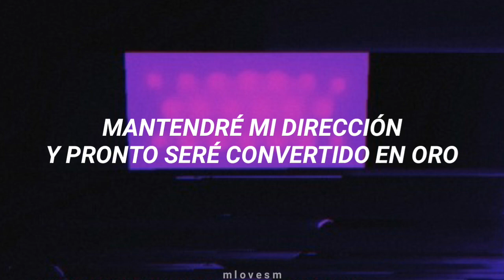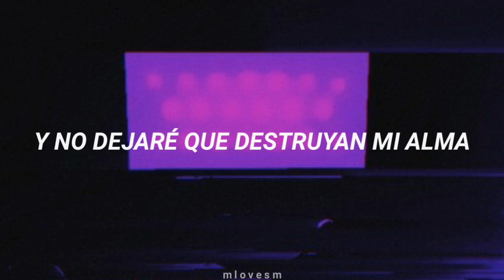MONSTA - Holdin' On (Skrillex & Nero Remix) | Sub. Español